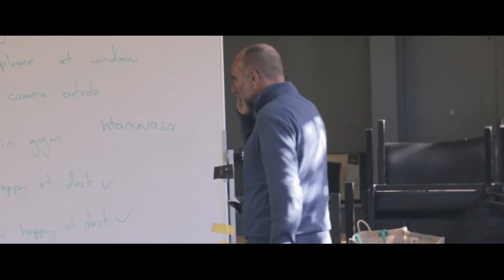James Hargest College lockdown group video